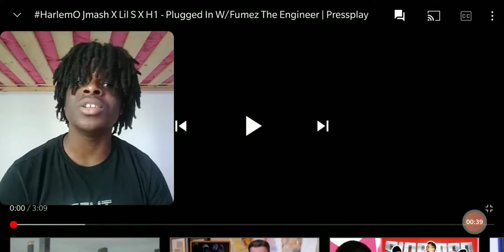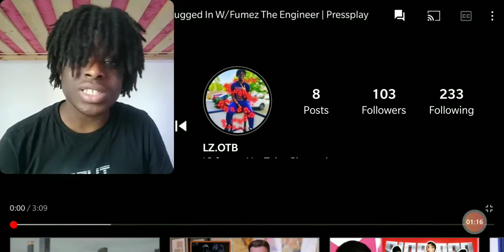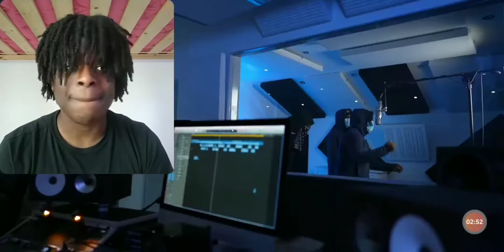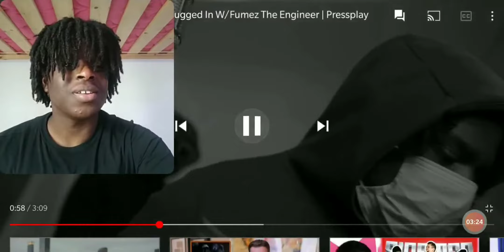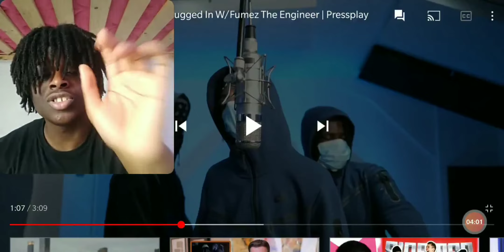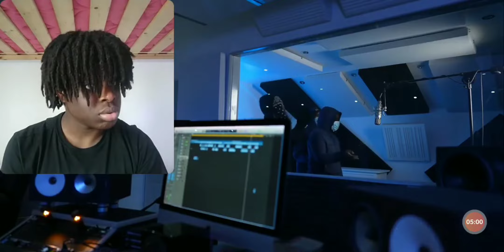🤮🤮| HarlemO Jmash X Lil S X H1 - Plugged In w/ Fumez The Engineer |Pressplay [REACTION]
HarlemO Jmash X Lil S X H1 - Plugged In w/ Fumez The Engineer |Pressplay
HarlemO Jmash X Lil S X H1 - Plugged In w/ Fumez The Engineer
HarlemO Jmash X Lil S X H1 - Plugged

Yo yo guys I'm back with another banger for you man and today we have HARLEM youngers JMASH, LIL S and H1 with their PLUGGED IN with FUMEZ THE ENGINEER.

Thank you guys for all your support each and every time. One MORE sub till 480 so let's get there quick?!?!

👻SC: Yxnng_l1one

Video Edited and Recorded By:
ProdByLeeRosee | LeeRosee